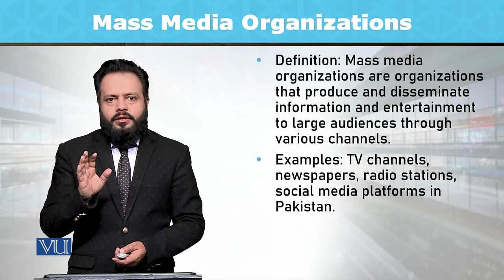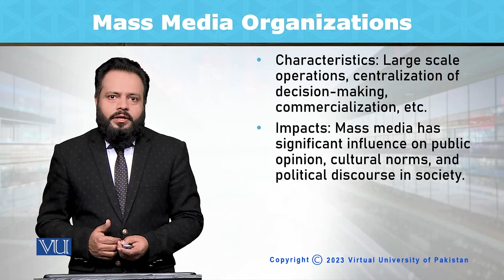Mass Media Organizations | Introduction to Sociology | SOC101_Topic044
Topic044: Mass Media Organizations,
By Dr. Imran Sabir